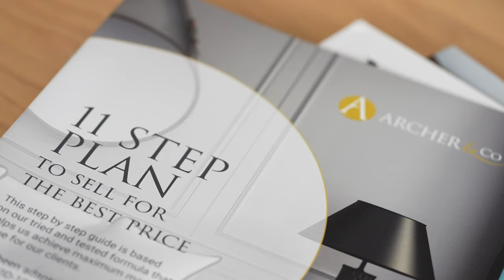Caldicot Property Market Update -Winter 2023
Kerrie Edwards updates us on what is happening in the UK & local Property Housing Market. Wondering what are houses price doing? Are house prices rising or falling? Will the property market crash? Is now a good time to buy a house in Magor, Undy, Caldicot, Parc-Seymour or Portskewett ? If you are looking to get a valuation on your property please get in touch.